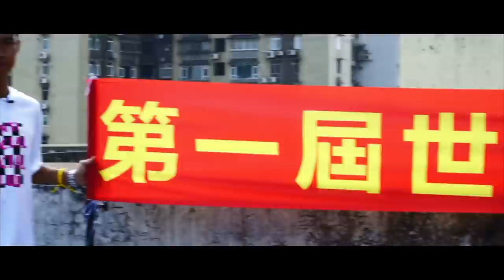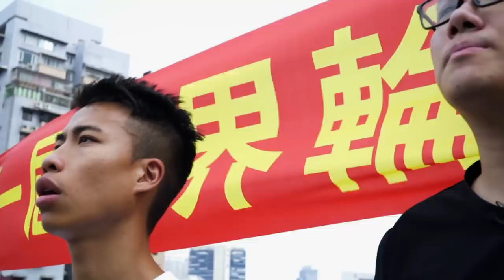第一屆世界輪椅爭霸戰開戰啦！！！！